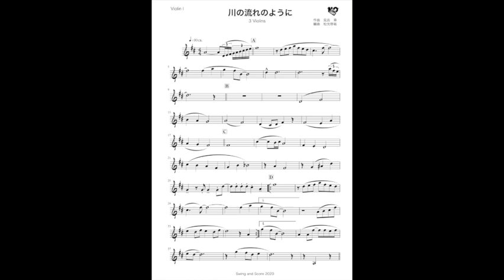川の流れのように（ヴァイオリン3重奏）美空 ひばり